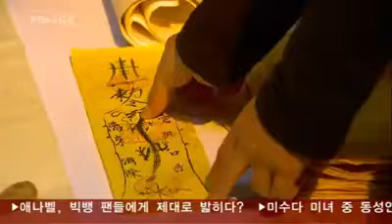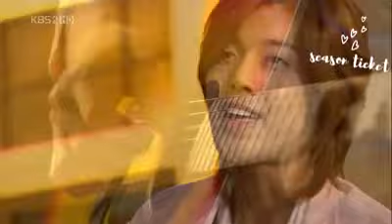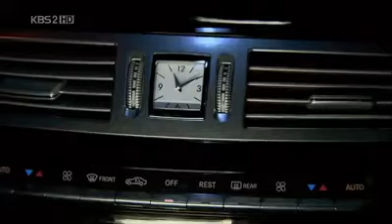සිංහලෙන් Boys Over Flowers Episode 59